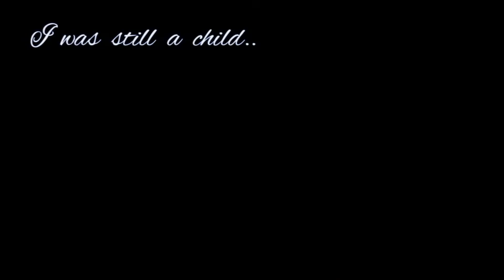go easy on me | complete animash MEP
[ HD ]

ahhh this is finally done!
a lot of these parts were finished last year, but I had to sort some replacements. [ty all for being so patient!] but I'm so happy to see it finished. also a special thank you to the replacements for saving this project 😭😂 next MEP won't be up until the two on MountainousMEPs and the All Too Well Mega MEP are all finished/close to finished 👀

the theme of this MEP was breakups / family leaving, and each participant was required to focus on a pairing. (crossovers and canon pairings were allowed.)

PARTS:
00:00 - intro
00:14 - jejukiki | the great prince x rain
00:27 - Sapphire | balto x jenna
00:40 - leo | todd x vixie (+ fox kits)
00:54 - ᄒ the ALMIGHTY owlKittoᄒ | simba x kovu
01:11 - ABlackSnowNight | thomas x duchess (+ kittens)
01:28 - The Ninja Hugger | nala x spirit
01:41 - violaceous | esperanza x rain (+ foal)
01:58 - KMB | perdita x buster
02:12 - TheCatMoonlight | kiara x duchess [R]
02:25 - Peachy Nebula | lady x todd
02:39 - S Crowley | simba x kenai [R]
02:55 - TripleCrown Studios | lady x tramp (+ pups)
03:10 - Twilight Moon | kodi x tramp [R]
03:25 - TripleCrown Studios | nala x esperanza